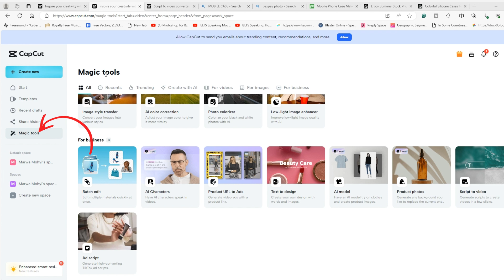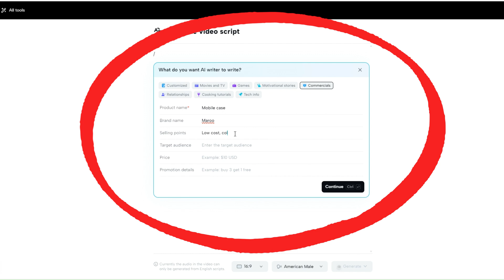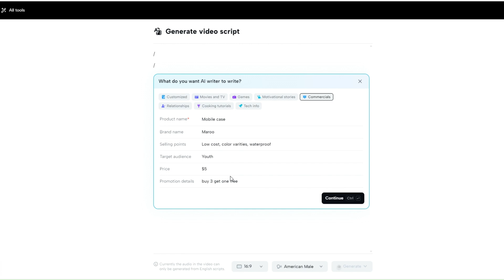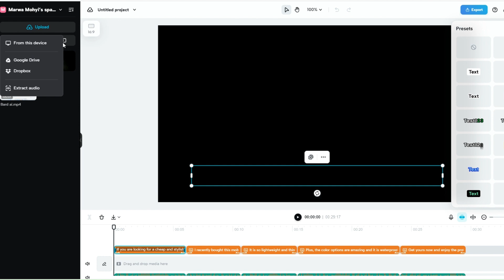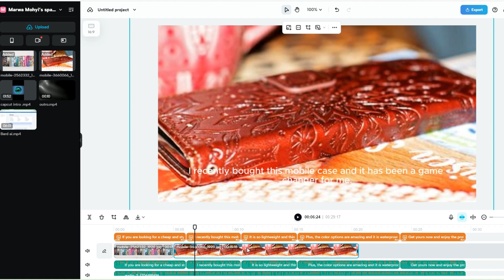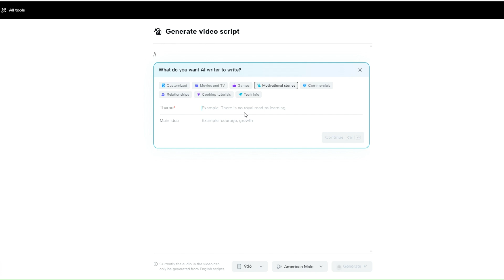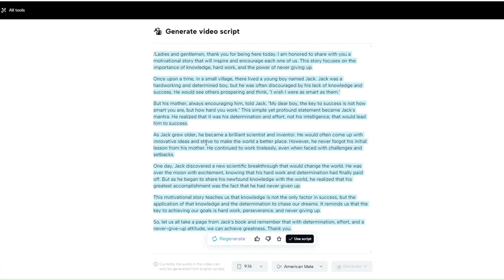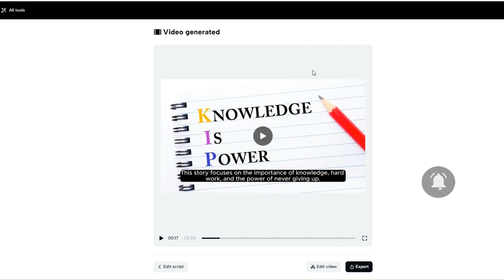عمل فيديو بالذكاء الاصطناعي | التحديث الرهيب 💥| Script to Video in CapCut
حنشرح في فيدو اليوم ميزة جديدة من برنامج المونتاج المجاني كاب كت وهي تحويل السكريبت الي فيديو، والسكريبت نفسه حيولدهولك البرنامج نفسه.. تخيل.
اسم الخاصية:  Script to Video in CapCut